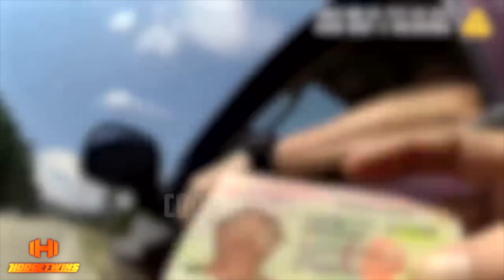Cops Threatening To Arrest Each Other